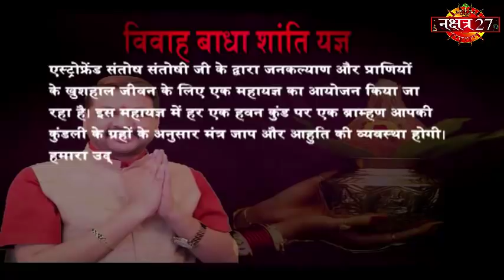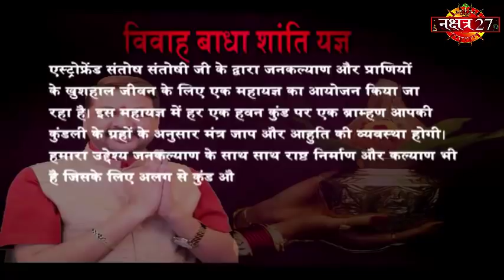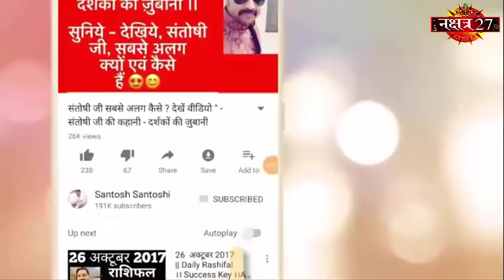Happy Birthday 🎂 | 19 November | the Complete year | education | Love Life | Job | Business